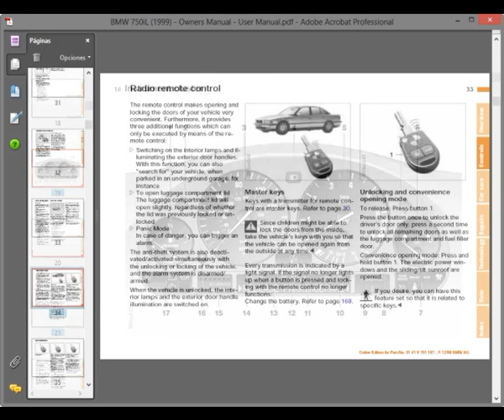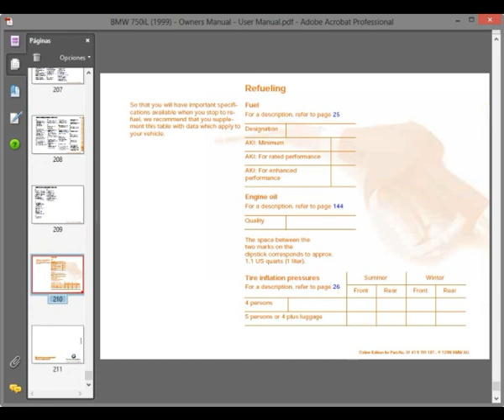BMW 740iL 750iL (1999) - Owners Manual - User Manual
English Owners Manual and User Manual, to vehicles BMW740iL  750iL (1999).